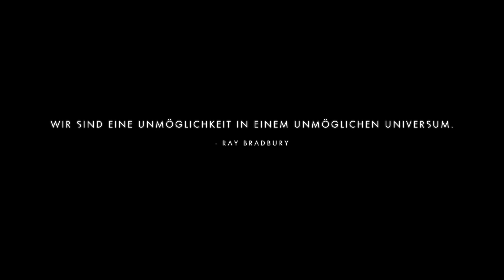No Man's Sky NEXT 094 🎮- Unterwegs mit dem Roamer - deutsch/german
►► Abbonieren und Glocke drücken nicht vergessen!

Erkunde den Weltraum, entdeckte neue Planeten, finde die benötigten Materialien und kommuniziere mit fremden Lebensformen. Das alles in einer prozedural generierten Welt und einer riesigen Galaxie: No Man's Sky.

Die Exo Craft Station ist gebaut und ich habe endlich den Roamer. Damit kann ich jetzt mal loslegen. Mal sehen wie sich das Gerät fährt. Naja, ganz ohne Erweiterungen ist es doch etwas lahm. Mal schauen was ich da noch rausholen kann.

No Man's Sky für die PS4

Mit diesem Controller spiele ich:
EasySMX Controller für PC

Gefällt dir was du siehst?
► Like und Abo nicht vergessen!
► Und empfiehl mich deinen Freunden weiter.